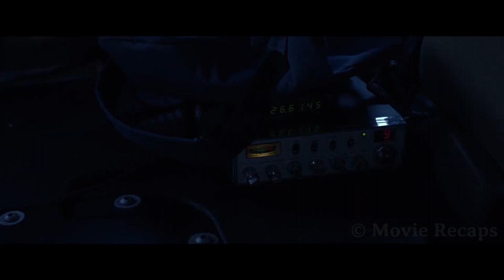Teen Girl Wakes Up to Find Not Only Her Parents But The Entire Town Missing